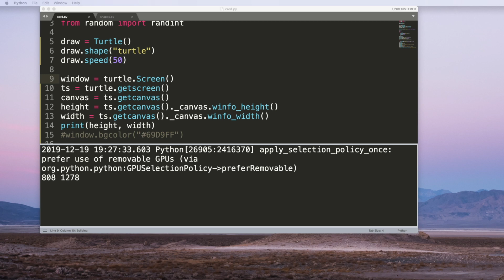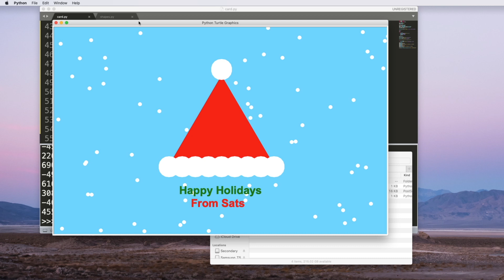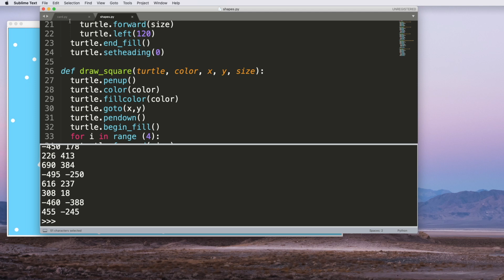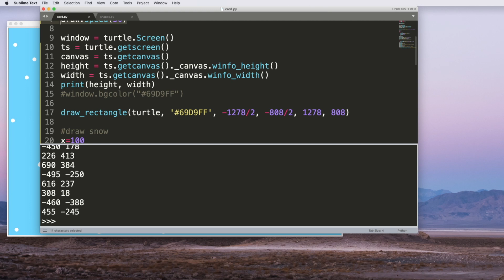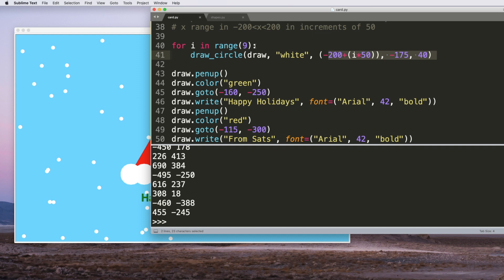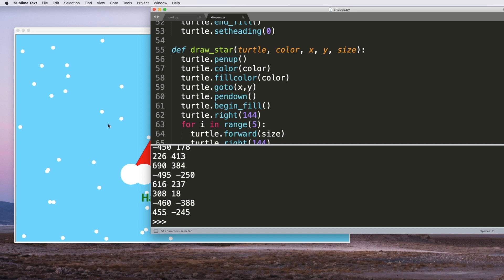5 min Christmas Cards with Python | Turtle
In this video I’m going to show you how to make your very own Christmas card with python in 5 min

✅ Here is a link to my python for beginners, master python course

What Does a Data Science Executive Carry Around in 2019?

Laptop - 2018 MacBook Pro with Touch Bar
Tablet - 2017 9.7” iPad or
Tablet - Amazon Fire HD 10
Folding Keyboard
Power Bank
Bose QC35

Home Setup for more intense analysis and editing:

AMD MSI Vega 56 Graphics Card
Razor X Core egpu with thunderbolt 3
Two LG 29” Ultrawide Monitors

Other options to run Python on a budget

Raspberry Pi Starters kit
Any inexpensive Android Tablet (all Fire tablets with playstore side loaded)
Minimalist Keyboard and Mouse